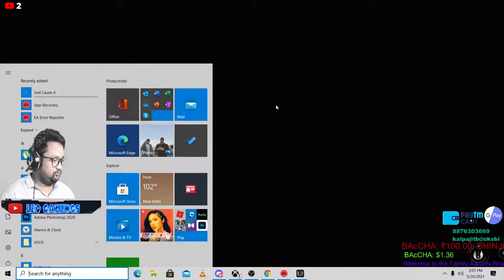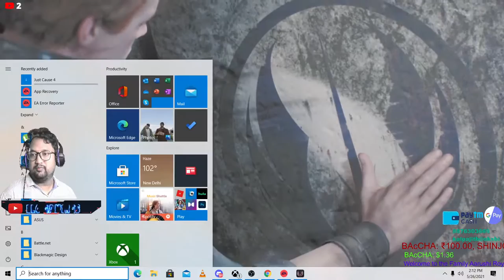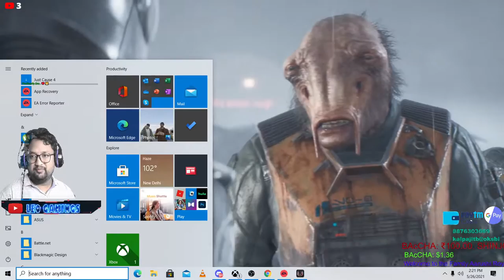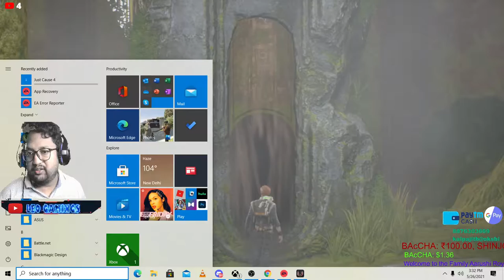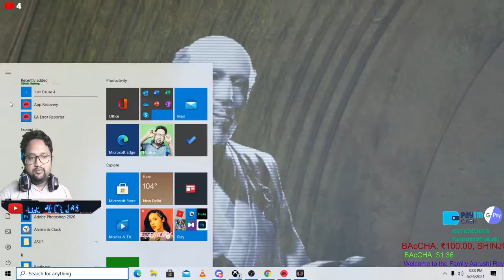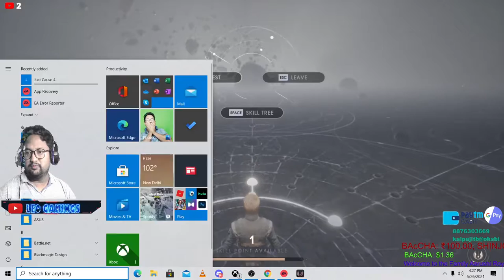STAR WARS JEDI FALLEN ORDER Walkthrough Gameplay Part 1 - INTRO (FULL GAME)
Hi guys my name is LEO you are watching LEO GAMINGS So if you

►Respect Moderators.
GPU: NVIDIA GeForce GTX 1060 6GB
CPU: Intel(R) Core(TM) i5-9400F CPU @ 2.90GHz
Memory: 16 GB RAM (15.93 GB RAM usable)
Current resolution: 1980 x 1060, 60Hz
Operating system: WINDOWS 10 64bit